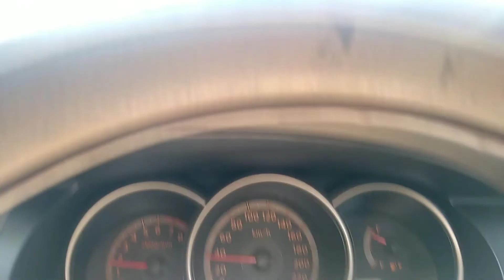cara ngurus ATM Bank Jatim Hilang